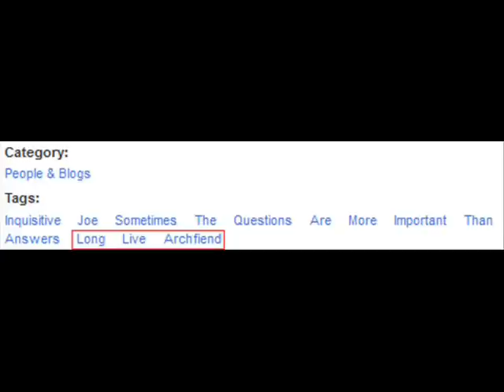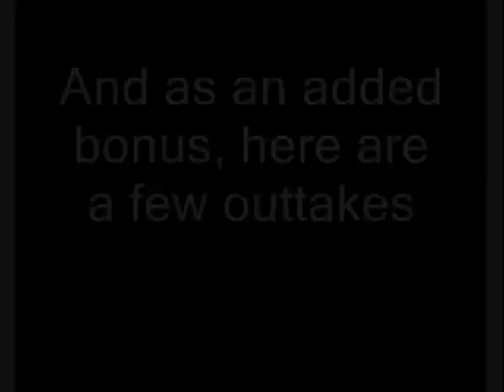The Top Ten IQJ Goof Ups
For my 1,000 Subscriber Special, we'll be taking a look at all the times I was a complete idiot!...Wait, what?

Special thanks to Lindsey, John, and Ramsay for their help and to all of you guys for your support! You all rock!